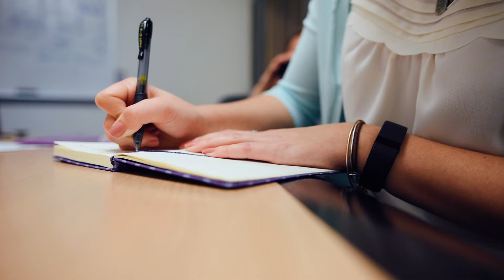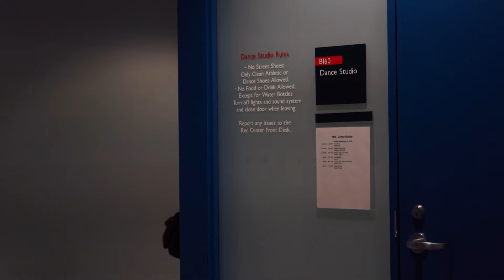"A Letter to the Predator" - Documentary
A documentary I produced to advocate for sexual assault on college campuses. For it is a very prevalent issue on Grand Valley's Campus as well as many other campuses around the world.

Produced By: Sarah Ford
Edited By: Megan Dunn
Directed: Kellie Cassel
Assistant Director: Sara Jaurez

Music By: GMP MUSIC & Bridget Farhat (originally produced cover 'Unsteady' by: x ambassadors )